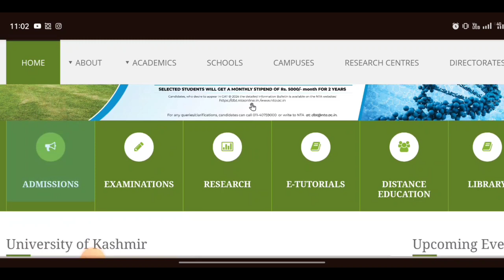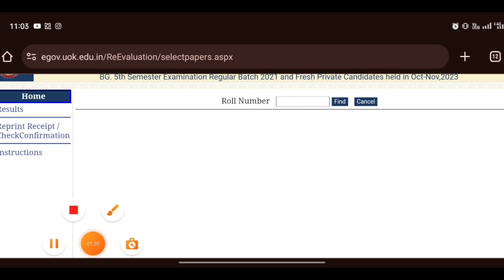Kashmir University 5th semester re evolution and answer script date out | How to apply Result kab